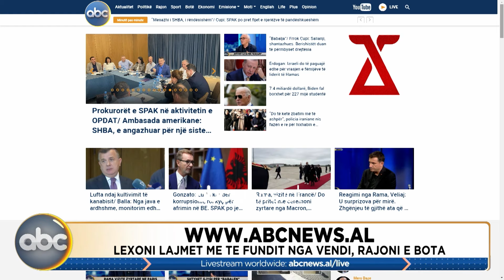Tirana Live, ora 13:00 - 12 Prill 2024 | ABC News Albania